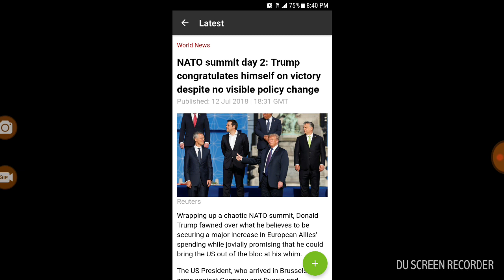The proud will be cut off !!